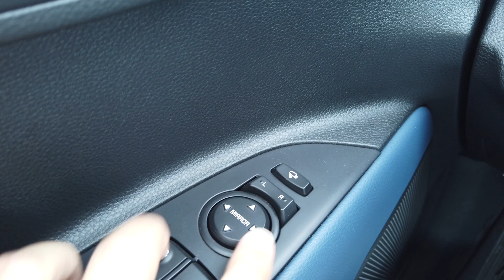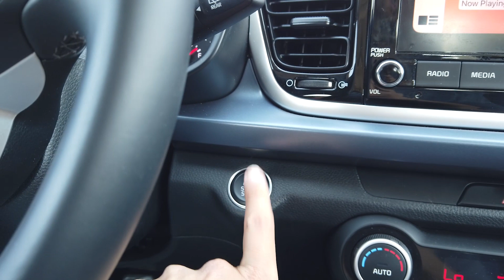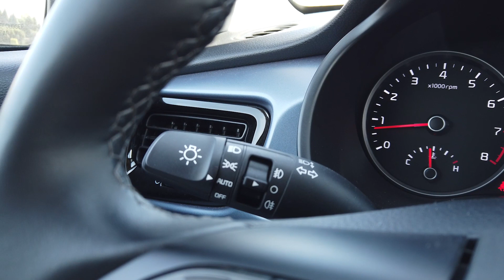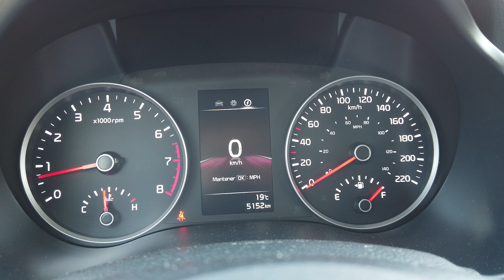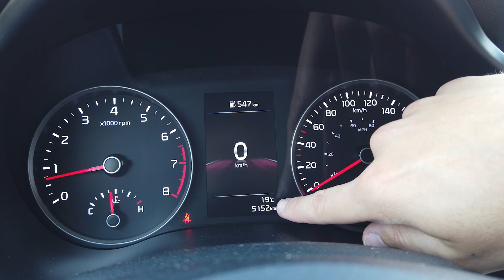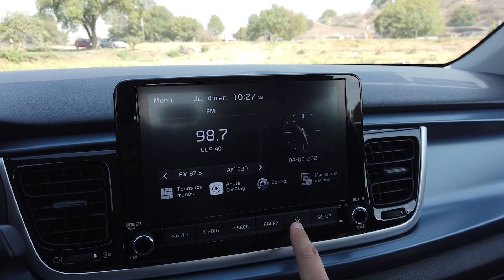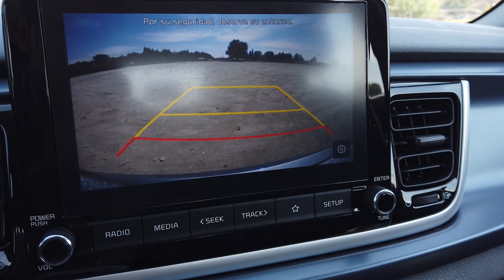Kia Rio HB 2021. Conoce su INTERIOR a DETALLE. | AUTOSIE7E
En esta ocasión les traemos el vídeo de Kia Río HB 2021 a detalle.

Tiene un rango de precios de $282,900 mxn (13,795 usd/11,570 euros) a $362,900 mxn (17,700 usd/14,840 euros). La versión utilizada en este vídeo tiene un precio de $362,900 mxn.

Página de Kia con la información de Río HB.